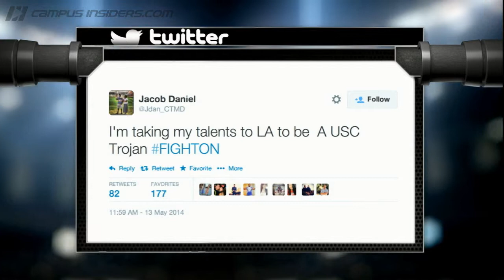Spring Spotlight: USC's Next Recruit Will Be... | CampusInsiders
Rivals.com contributor Chris Swanson joins Campus Insiders' Ray Crawford to discuss which prep players he thinks will be committing to the Trojans' class of 2015 and how Steve Sarkisian has tweaked the Trojans' recruiting philosophy.